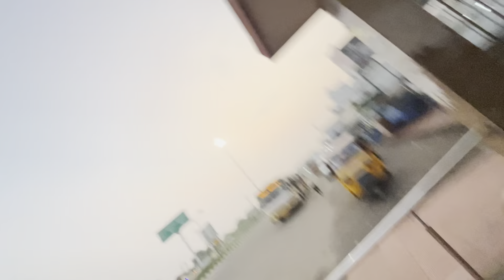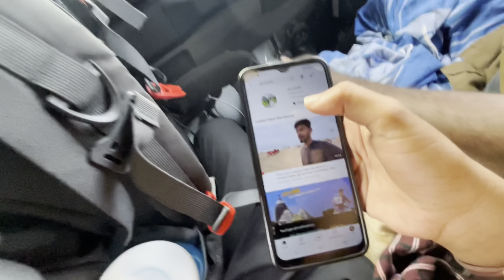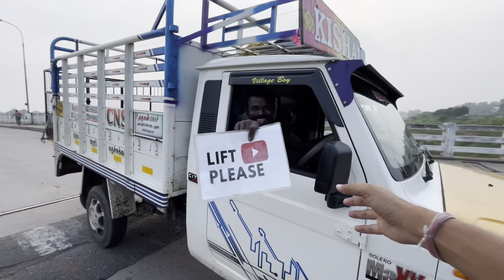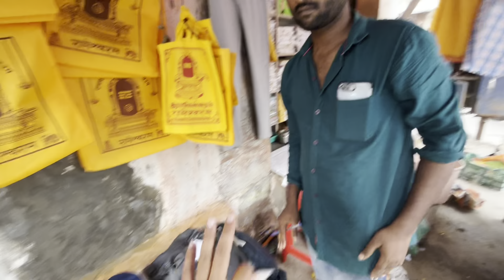Rameshwaram pohoch gaya | Coastal india travel by hitchhiking | रामेश्वरम यात्रा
Hello Everyone you are watching My journey of coastal india 🇮🇳travel by hitchhiking series..

Rameswaram is a town located on Pamban Island in the state of Tamil Nadu, India. It is known for its religious and historical significance. Here are some key points about Rameshwaram:

1. **Ramanathaswamy Temple:** The main attraction in Rameshwaram is the Ramanathaswamy Temple, one of the twelve Jyotirlinga temples dedicated to Lord Shiva. The temple has a unique architectural style and is renowned for its long corridors and large sculptured pillars.

2. **Religious Importance:** Rameshwaram is a major pilgrimage site for Hindus. According to Hindu mythology, it is believed that Lord Rama, along with his wife Sita and loyal companion Hanuman, built a bridge from Rameshwaram to Sri Lanka to rescue Sita from the demon king Ravana.

3. **Agni Teertham:** The sacred sea located near the Ramanathaswamy Temple is known as Agni Teertham. Pilgrims believe that taking a dip in this holy water will cleanse them of their sins.

4. **Pamban Bridge:** Rameshwaram is connected to the mainland by the Pamban Bridge, which is one of the oldest and longest sea bridges in India. It provides a scenic view of the sea and connects the town to the railway network.

5. **Dhanushkodi:** This is a small town located near Rameshwaram, known for its scenic beauty. It is believed to be the place where Lord Rama marked the spot for building the bridge to Sri Lanka.

6. **Adam's Bridge (Rama Setu):** A chain of limestone shoals between Rameshwaram and Mannar Island in Sri Lanka is often referred to as Adam's Bridge or Rama Setu. According to Hindu mythology, this is the remains of the bridge built by Lord Rama.

7. **Tourism:** Apart from its religious significance, Rameshwaram attracts tourists for its pristine beaches, historical sites, and the unique geographical features in the region.

Rameshwaram is an important destination for pilgrims and tourists alike, offering a blend of spirituality, history, and natural beauty.